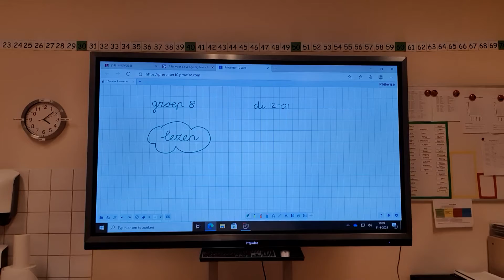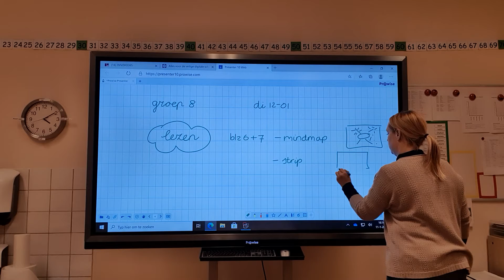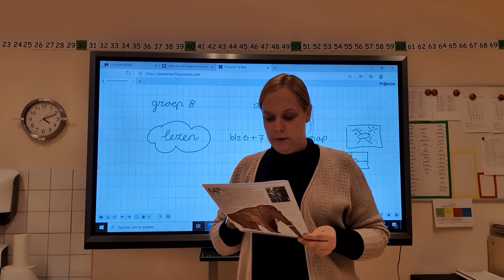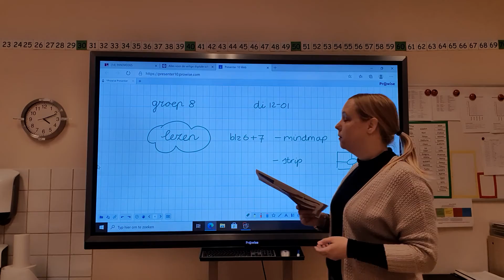Groep 8 lezen en begrijpend lezen dinsdag 12 januari